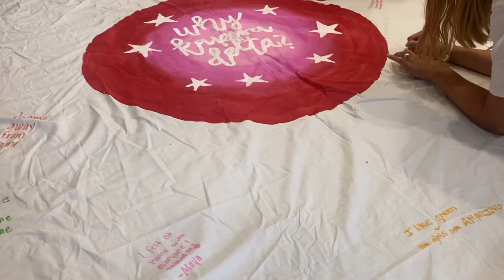Sorority Spirit Week Vlog | kappa delta @ university of kentucky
HEY BESTIES!!

we did it y'all we survived spirit week!! It ended up being so much fun and created a ton of memories :)
xoxo emma